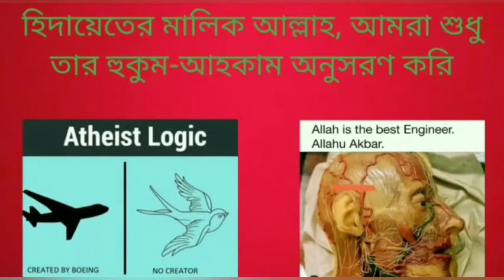মানুষরা কি আল্লাহকে বিশ্বাস না করে সমাজের ভয় ইসলাম পালন করে, এটা কি ধরনের যুক্তি?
People do not believe in Allah by heart but out of the fear of society, what kind of logic?